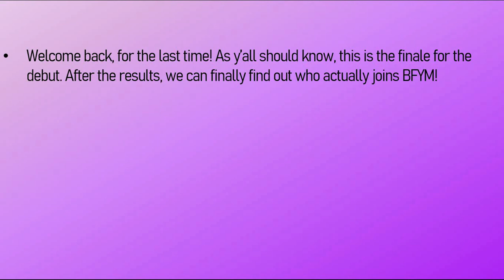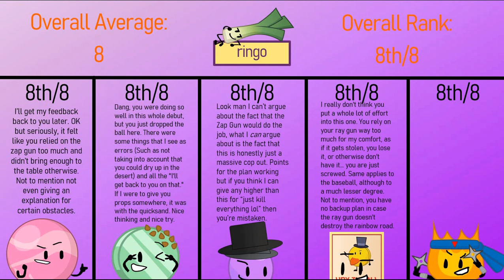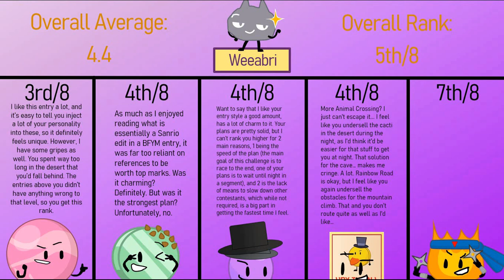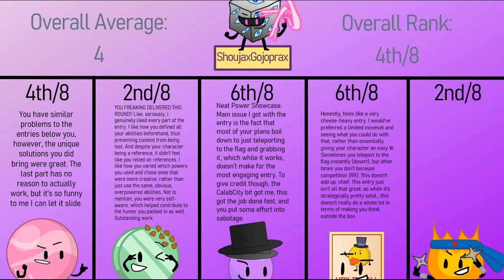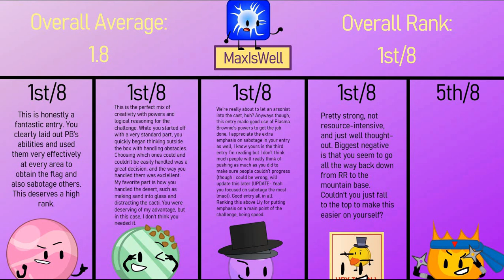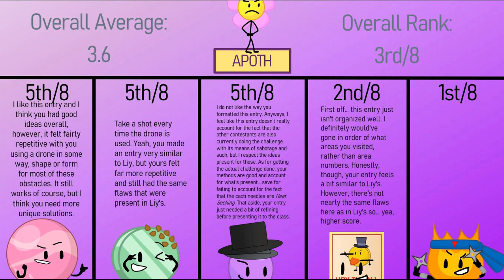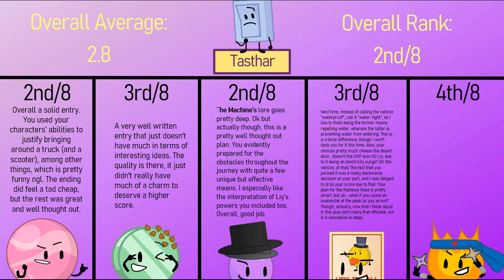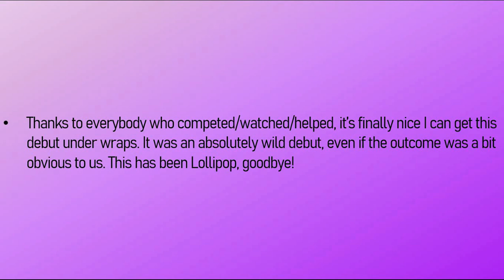Battle For Yoyle Mountain Debut Episode 4 (FINALE)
Yet another debut finishes, but who actually joins is the question...
Thumbnail made by Bruhd again btw.